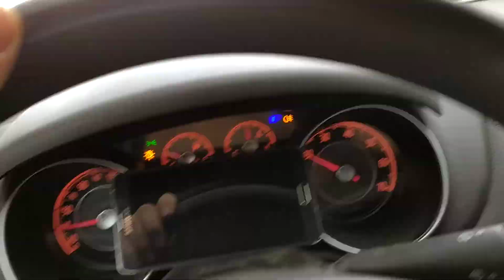Nubifragio a Roma 12/05/19